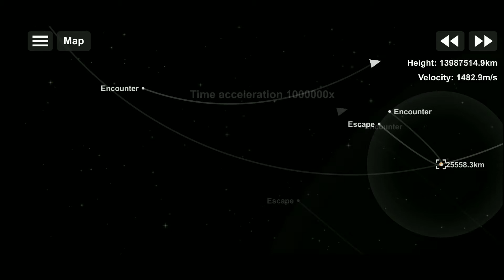Europa Colonizing Cinematic Spaceflightsimulator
Europa, or Jupiter II, is the smallest of the four Galilean moons orbiting Jupiter, and the sixth-closest to the planet of all the 79 known moons of Jupiter. It is also the sixth-largest moon in the Solar System.

Radius: 1,560.8 km

Gravity: 1.315 m/s²

Discovered: 8 January 1610

Surface area: 3.09×107 km2 (0.061 Earths)

Orbital period: 3.551181 d

Satellite of: Jupiter

Discovered by: Galileo Galilei; Simon Marius